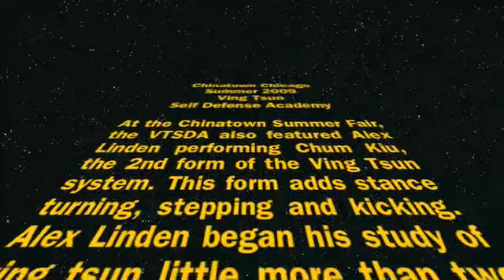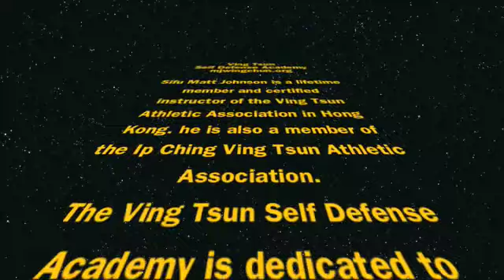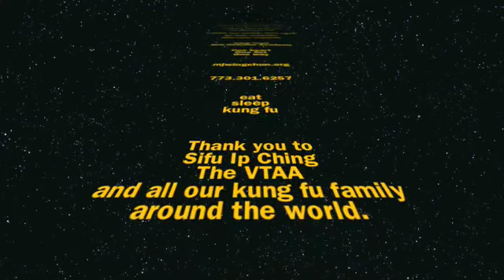Postcard from Chinatown: VTSDA student, Alex Linden performs Chum Kiu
At the Chinatown Summer Fair, one of the VTSDA's students, Alex Linden, who has been training ving tsun under Sifu Matt for just two and a half years, demonstrated the system's second form, Chum Kiu.